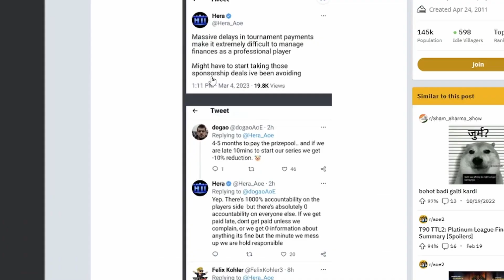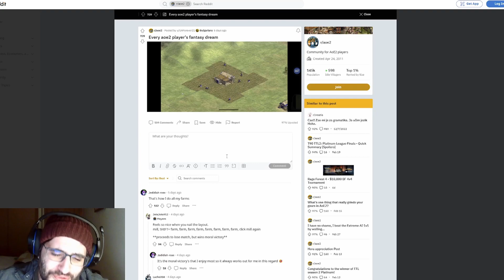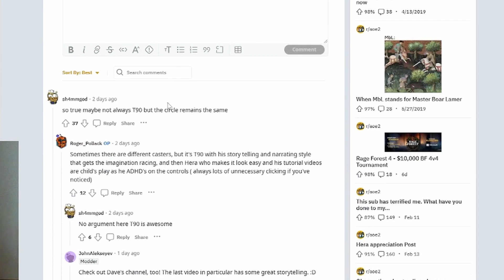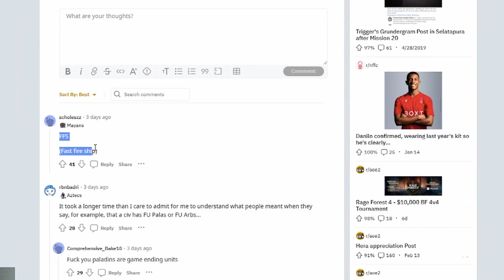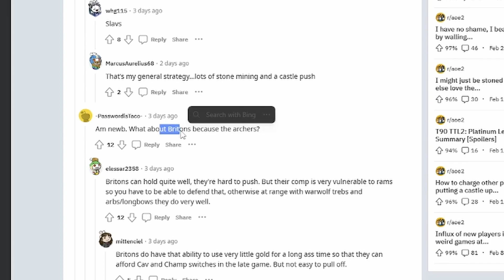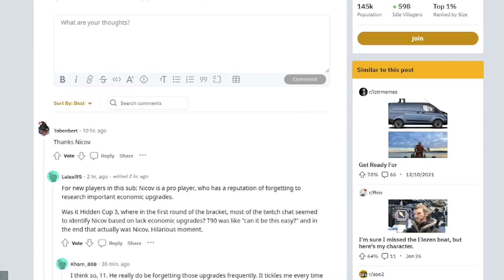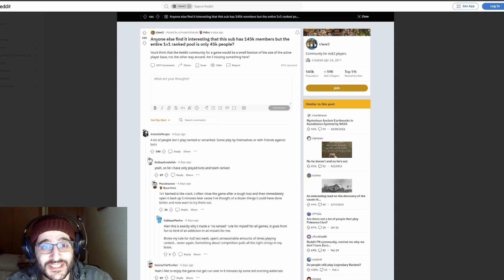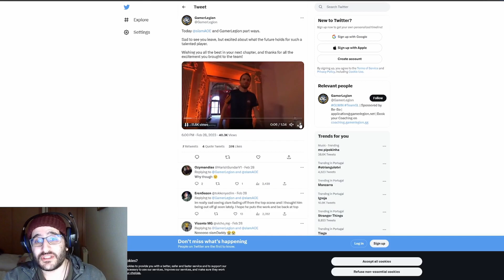This week on Reddit - Age of Empires 2 - Ep. 1